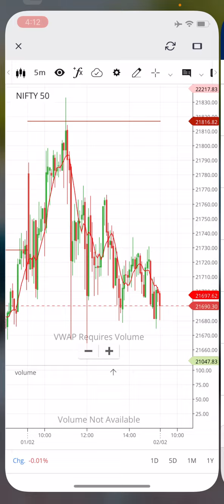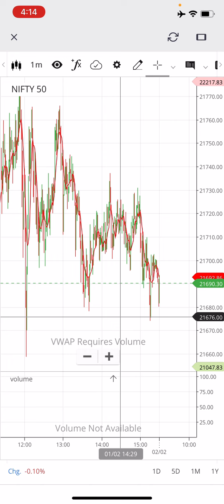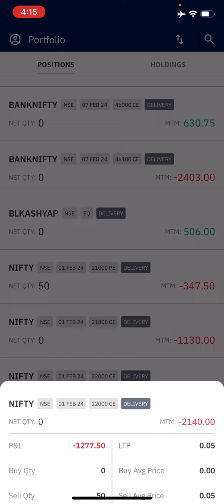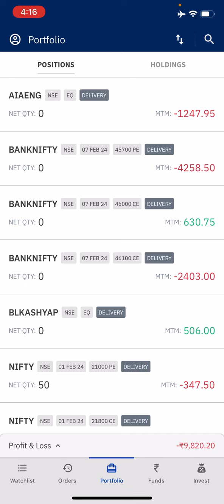✔️Live Budget Day : Trading ₹10,000 Loss 😭 in Nifty& BankNifty Trading | No movement in Market💔